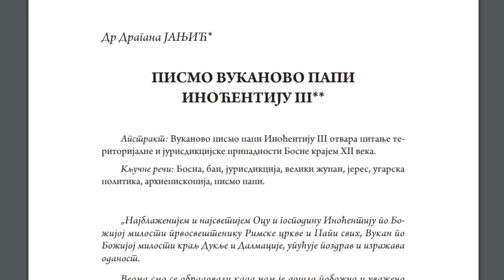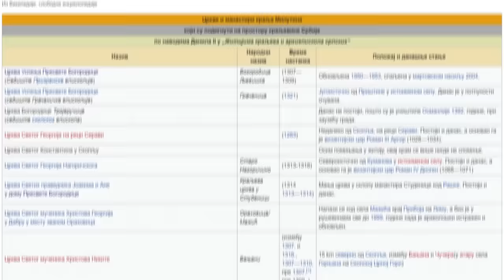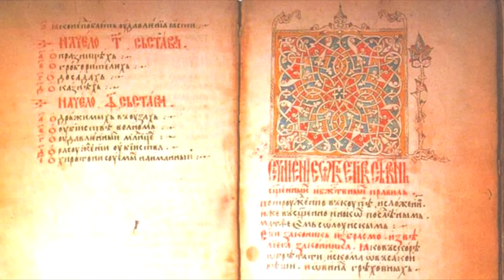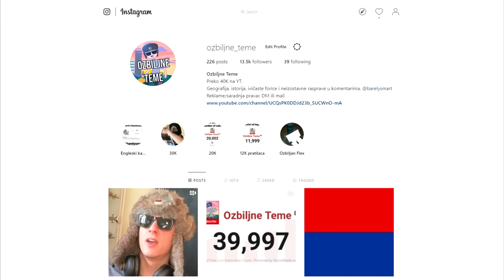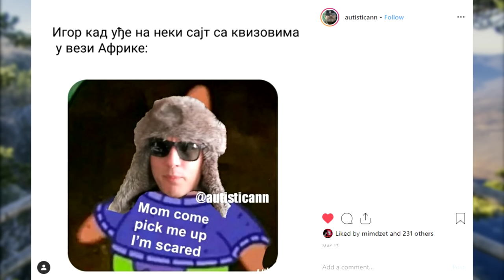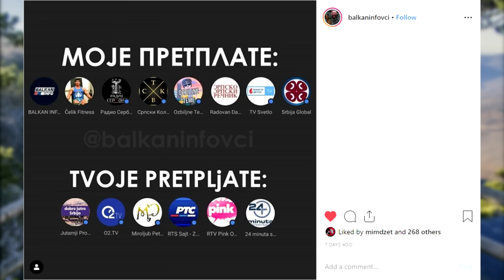NEMANJIĆI UKRATKO | ISTORIJA SRBIJE | Ceo Dokumentarac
Nemanjići, legendarna srpska dinastija. Odlučio sam da im ukratko odam počast ovim videom. Upoznaćemo članove drim tima, i proći sve od nastanka dinastije, pa do raspada srpskog carstva.

1.

2.

3.